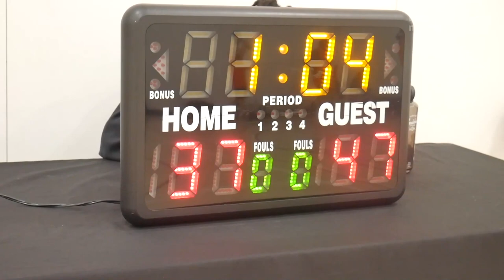2023 New West Winter League - Langley's Finest vs Mambas - Roundball BC Mens Basketball